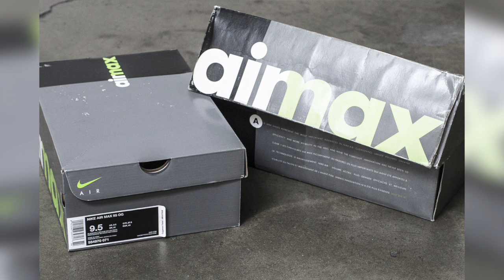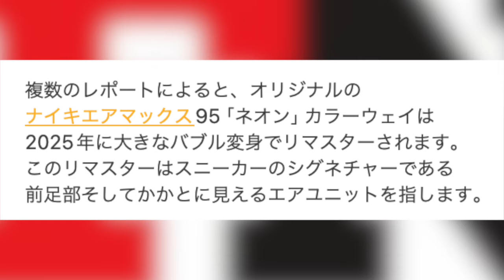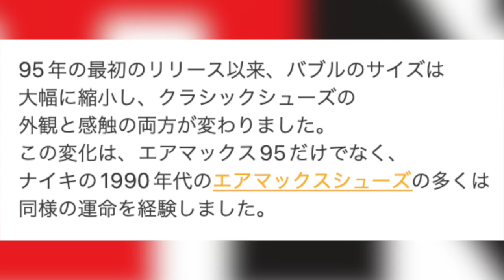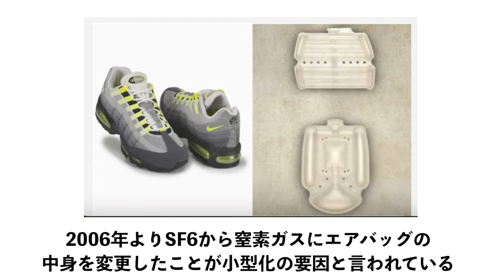来年復刻のエアマックス95 "イエローグラデ"は初代完全再現の 「ビッグバブル」仕様⁉︎ その噂を解説します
2007年から活動開始。自身の全ての曲の

2020年6月よりYouTubeにてVLOGを開始。